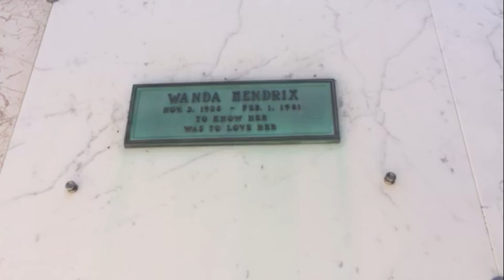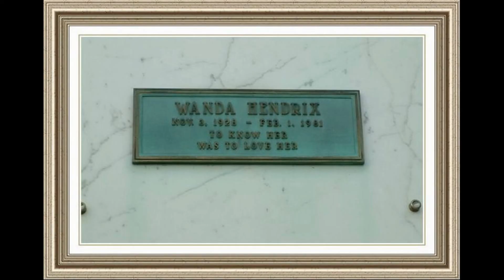Wanda Hendrix's Grave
Wanda Hendrix (November 3, 1928 – February 1, 1981) was an American film and television actress.
Born Dixie Wanda Hendrix in Jacksonville, Florida, Hendrix was performing in her local amateur theater when she was seen by a talent agent who signed her to a Hollywood contract. She made her first film, Confidential Agent, in 1945 and for the first few years of her career was consistently cast in "B" pictures. By the late 1940s, she was being included in more prestigious films, such as Ride the Pink Horse (1947) and Miss Tatlock's Millions (1948). She starred with Tyrone Power in Prince of Foxes.